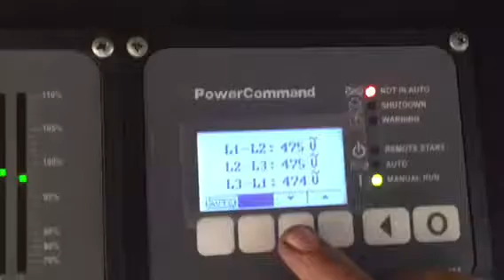1000kW Cummins KTA50 Diesel Generator Set 100465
Cummins KTA50 1000kW 480Volt diesel generator set. Weatherproof enclosure with skid base & fuel tank, Circuit breaker, block heater & electric start. Just removed from a hospital and has less than 1000hours since new. Load Tested EXW Houston, TX